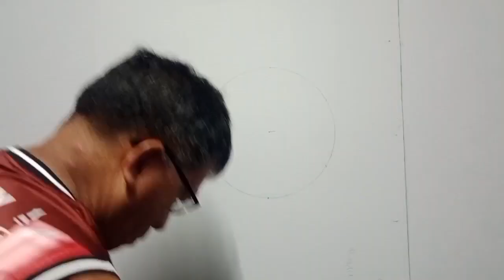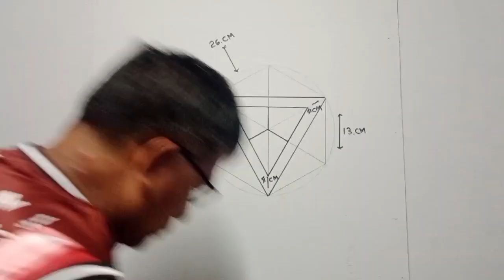3D WALL PAINT DESIGN 109 | OGIE TV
3D WALL PAINT DESIGN | OGIE TV#walldesigns#homedesigns#homedesignideas